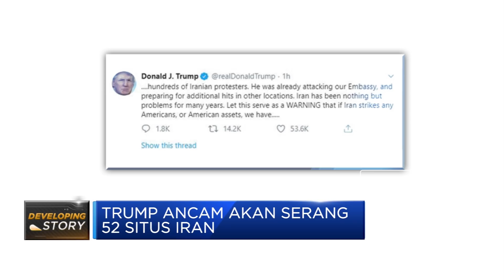Diancam Iran, Trump Ancam Balik Lenyapkan 52 'Harta' Teheran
Ancaman Iran dibalas oleh Presiden AS, Donald Trump. Trump menyatakan, tak segan menarget 52 situs di Iran jika ada tindakan balasan dari Teheran. Dalam cuitan di akun twitternya, Trump memastikan  52 target tersebut penting bagi kebudayaan Iran. 52 adalah angka simbolis yang dipilih Trump sebagai perwakilan 52 warga AS yang disandera Iran pada tahun 1979.

Simak informasi selengkapnya di Squawk Box, CNBC Indonesia (Senin, 06/01/2020) berikut.